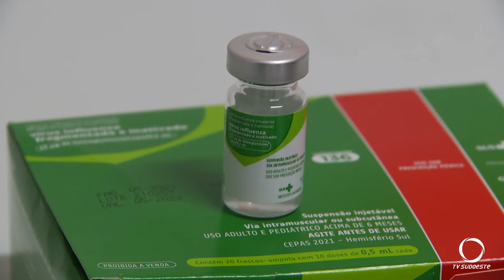Pato Branco terá um terceiro dia D de vacinação contra a influenza